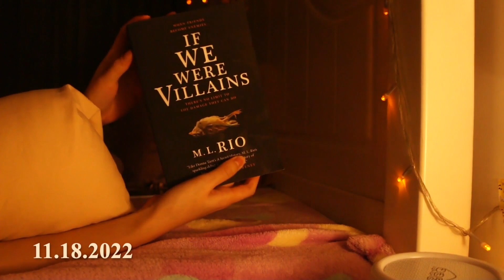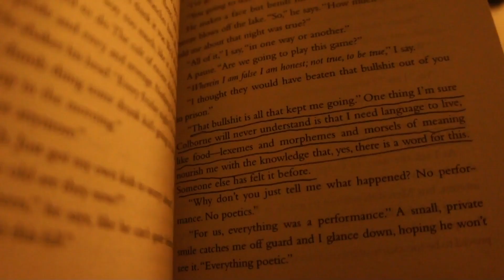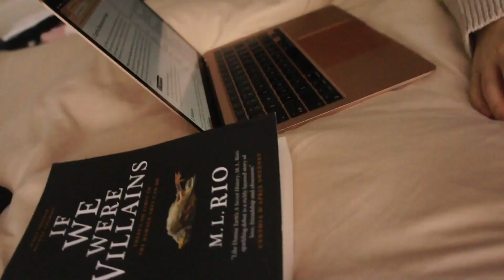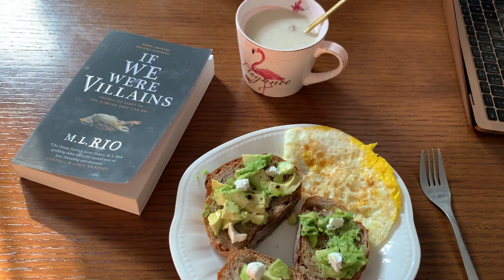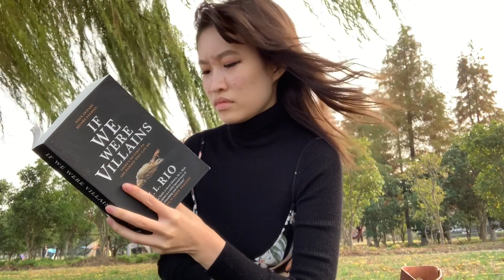READING VLOG: reading If We Were Villains for the first time!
My first reading vlog!! Hope you all enjoy it! And my annual first-day-of-the-year vlog will be coming next! ;)

TIMESTAMPS
00:00 intro + talking about my thoughts and expectations
04:30 lil montage
05:36 reading update
12:38 another montage-- lots of reading in bed!
14:14 getting ready for a solo park date!
15:24 getting kinda lost hehe
17:54 at the park!
23:48 other little moments

📸 HELP ME SAVE UP TO BUY A CAMERA so I can provide better content for you. any little bit would help, truly!

HIRE ME ON FIVERR!

about me
✧ what's ur big three? libra ☼ taurus ☽ taurus↑
✧ what r ur hobbies? i love reading, writing, & gardening!
✧ what's ur major? business administration
✧ what's ur job? i'm a work-from-home copywriter & freelance voiceover artist!
✧ where r u from? taiwan